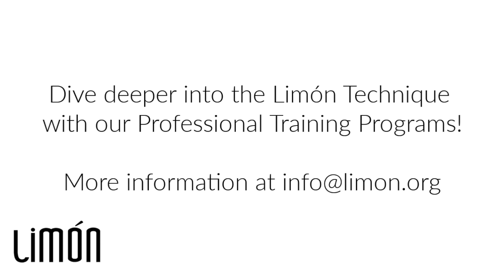Minute of Limón weight with Artistic Director Dante Puleio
Enjoy this minute of Limón video by Dante Puleio. Today we are talking about weight!